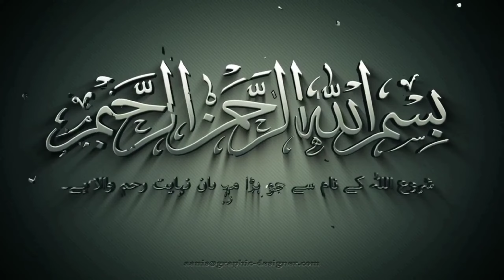QARI FAHIM PIHANVI